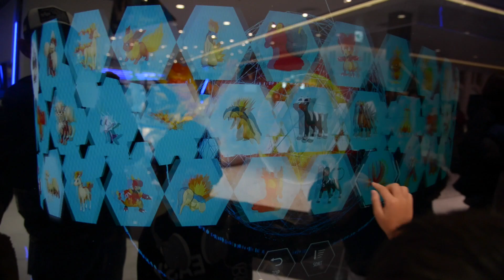大阪心斎橋のポケモンセンターオーサカDX＆ポケモンカフェに行ってきた！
2019年（令和元年）9月30日に大阪心斎橋にオープンしたポケモンカフェ。

ポケモンセンターオーサカDXに併設されたポケモンカフェで定番メニューや期間限定のメニューを食べていたらピカチュウが会いにきてくれました！